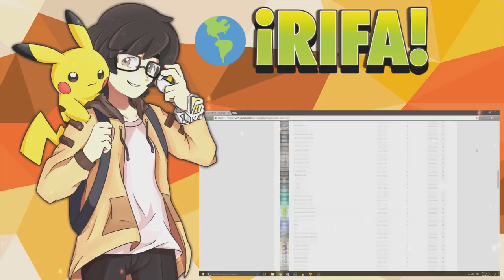NUEVO TRAILER POKÉMON ULTRASOL & ULTRALUNA - ¡SURFEA AHORA, NUEVA PRUEBA DE RIKA, LILLIE Y MAS!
Como siempre Analizamos las noticias mas recientes de Pokemon!!! *A* Ahora podremos surfear en Pokemon Ultrasol y Ultraluna

Por cada uno salvas un Pikachu :3 *hail hydra*

Sayo n-n)/

¿Eres un nuevo Aventurero?
Deja que mi voz te guié al maravilloso mundo Pokemon, escuchando desde Análisis y Teorías, hasta Reviews y Tops.

¡Que empiece la aventura Pokemon!